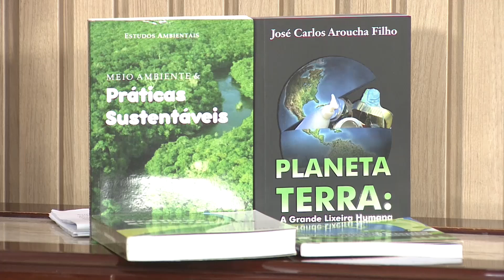Consequências das mudanças climáticas são abordadas no ‘Café com Notícias’